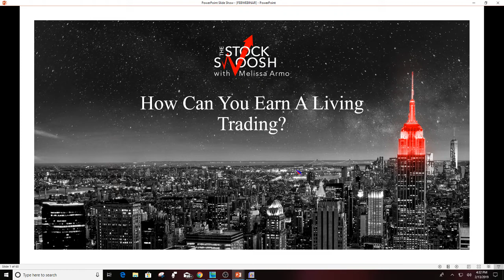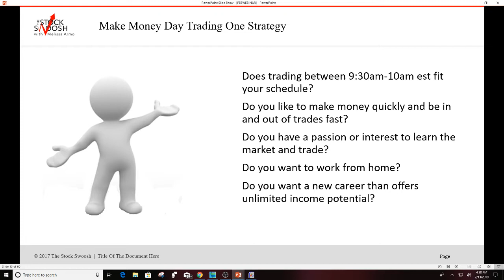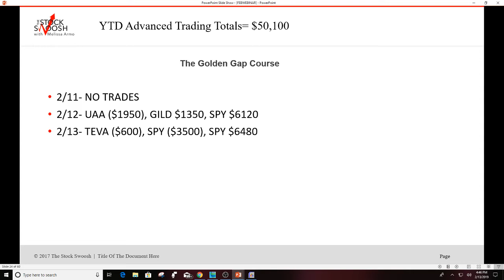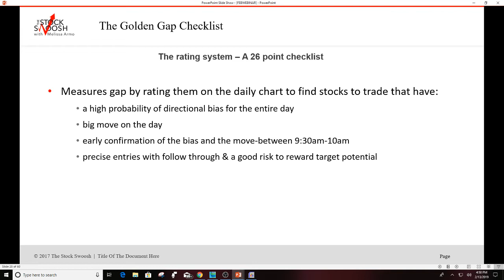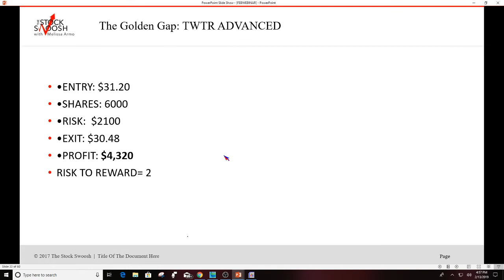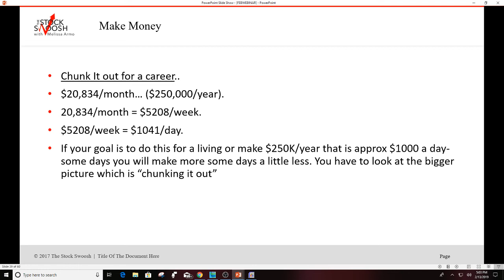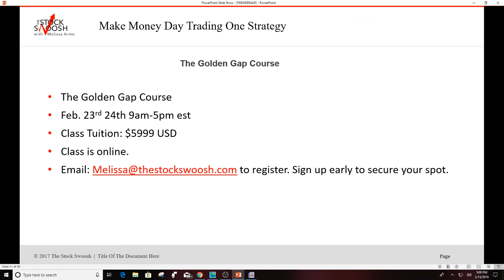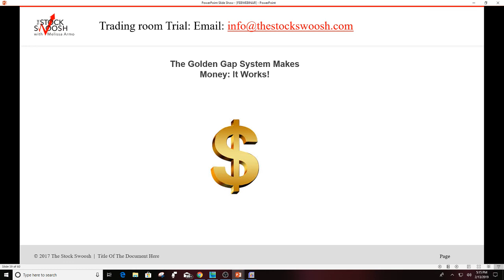How To Make Money Day Trading